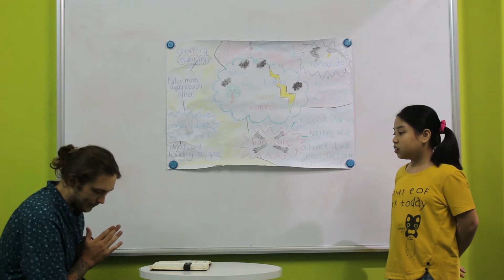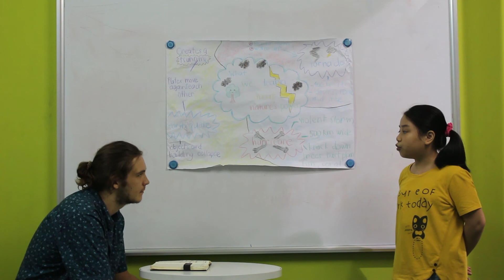Bài Test cuối khóa - Vân Hương